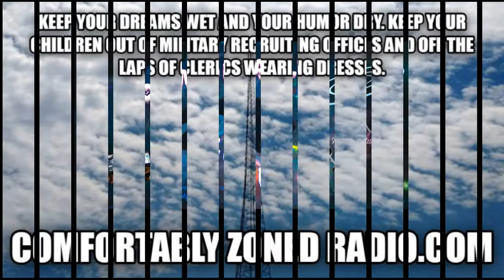This Date in New Yawk Mets' History 2/19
1959- Tim Burke is born.
1962- Alvaro Espinoza is born.